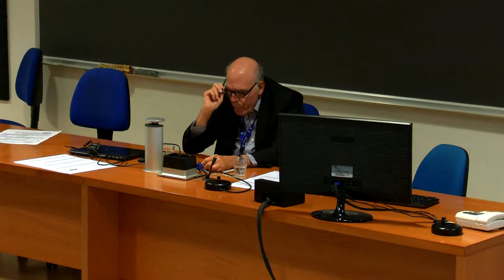Some basic tools and methods for working with knowledge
Speaker: Laurence Prusak (Knowledge Strategies, Lexington, Massachusetts, USA)
2017_09_12-11_15-smr3146